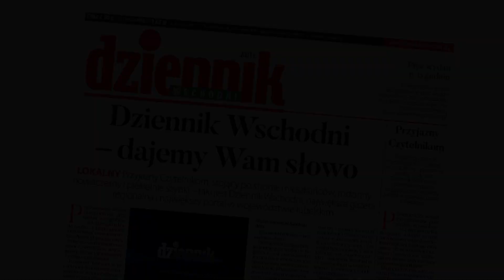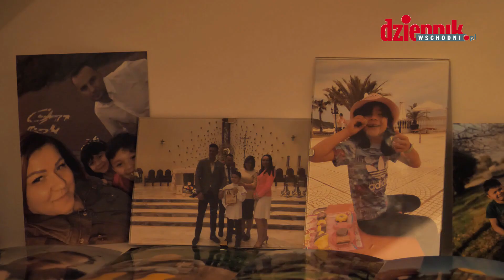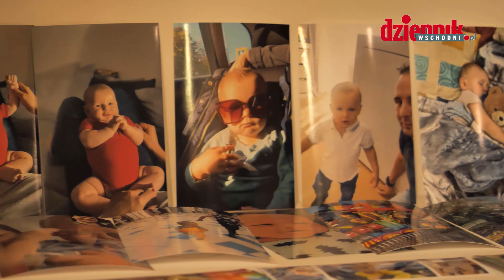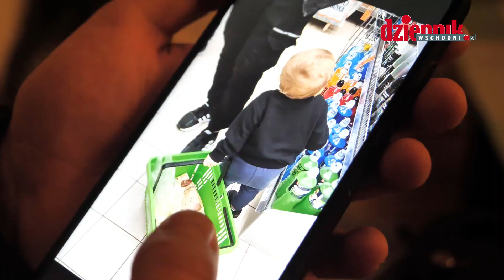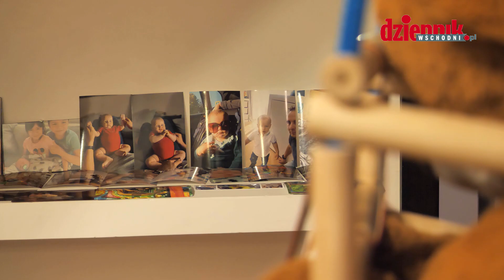Zawieźli chore dziecko do szpitala. Kilka godzin po wypisie, 1,5-roczny Ksawery zmarł w domu